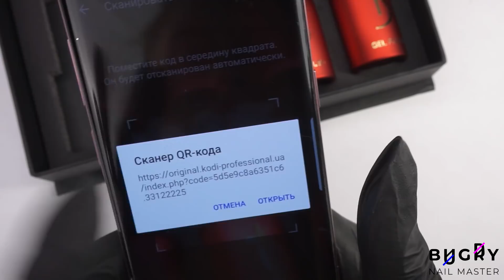Выровняли ногти Наращиванием/ Вертикальный ГРАДИЕНТ/ Татьяна Бугрий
Выровняли скрюченные ногти наращиванием. Выполняем коррекцию гель лаком.

Группа Viber: 😍😍😍
ℹ️ Для коммерческих предложений:
Просто регистрируйтесь и ЭКОНОМЬТЕ на покупках в интернете!

Спасибо за внимание, хорошего дня! :*